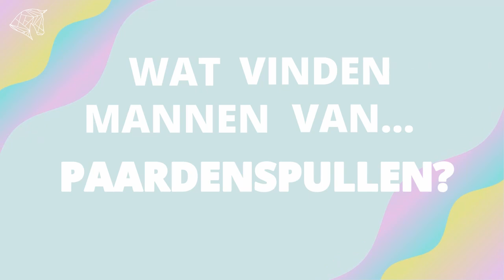"Wat mannen vinden van... PAARDEN" Afl. #4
Dit is alweer de allerlaatste aflevering van het eerste seizoen van "Wat vinden mannen van... PAARDEN"

Het was echt superleuk om deze serie te maken, wat hebben we gelachen! Deze keer alles over de vooroordelen.

We vroegen wat een bakstuk was... Bakfiets? Biefstuk? Wat zou het zijn?🤔🤣

 En wat betekent nou toch een rood lintje in de staart? Zwanger misschien?

Vond je dit nou een hilarische serie en wil je dat wij meer van zulke filmpjes gaan maken?

Laat dat een berichtje achter in de comments👇😁

Met eeuwige dank aan🙏.

Jeffrey,
Erik,
Cornelis,
Bernard,
Oeds,
Wim,
Nordin,
Thijs,
Bart,
Roderick,
John,
Eelco,
Ernst,
Olaf,